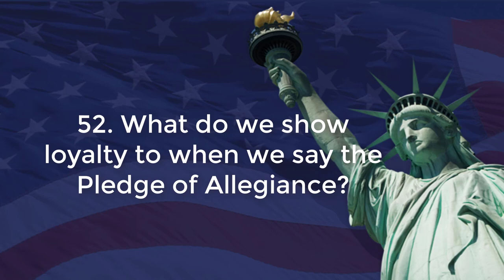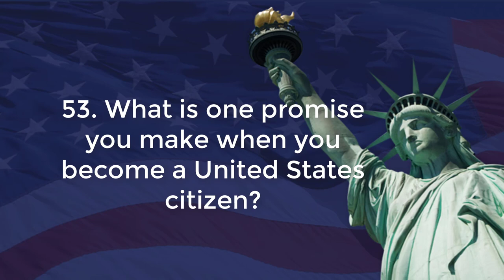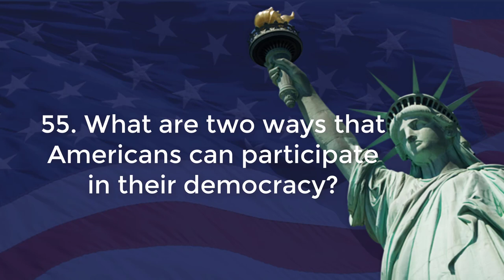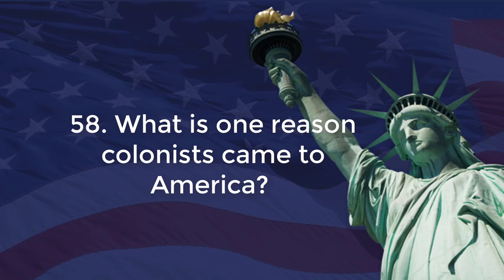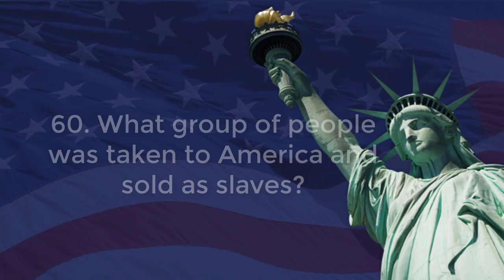Questions And Answers For The US Citizenship Naturalization Test 2017 Part 5